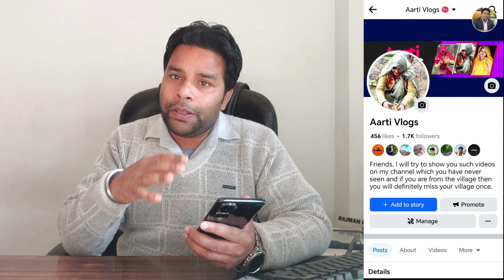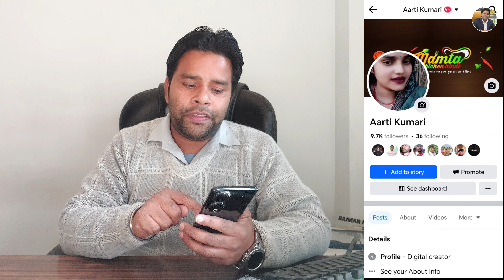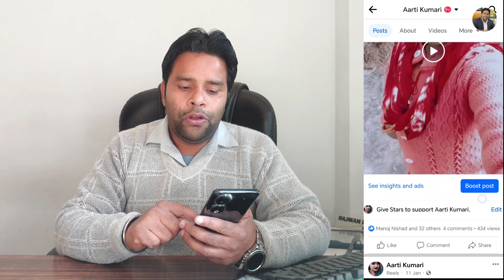Facebook पर सबका Monetization बंद हो जायेगा🥺Facebook Autoplay Video Turn Off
🔥My Youtube Gears / Devices & Equipements:

1. My HD Camera
2. My Microphone
3. My Studio Lights
4. My Laptop
5 . My Tripod
6 . My Smartphone
7 . My Studio Green screen